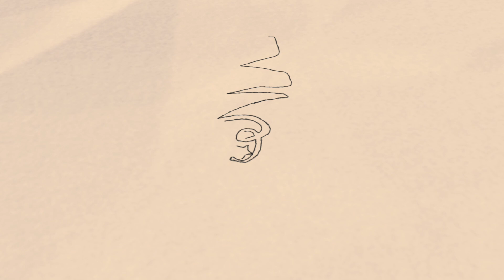பச்சை பார்ப்பன அரசியலே ஆன்மீக அரசியல் | தாமரைக்கண்ணன் | Thamarai Kannan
தந்தை பெரியார் நினைவு நாளில்.

அரசியலில் ஏன் ஆன்மீகம்?
- எதிர்ப்பு கூட்டியக்கம் தொடக்க விழா.

தலைமை :
அதியமான், ஆதித்தமிழர் பேரவை
சிறப்புரை : பேராசிரியர் சுப. வீரபாண்டியன், திராவிட இயக்கத் தமிழர் பேரவை
தோழர் வெண்மணி, திராவிடத் தமிழர் கட்சி
தோழர் ஓவியா, புதியகுரல்
தோழர் தாமரைக்கண்ணன், காட்டாறு
வழக்குரைஞர் மதிவாணன், தமிழ்நாடு சுற்றுச்சூழல் இயக்கம்
தோழர் காசு நாகராசன், தமிழ்நாடு திராவிடர் கழகம்

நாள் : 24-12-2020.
இடம் : சாய்கிருஷ்ணா மண்டபம், சைதா பேட்டை, சென்னை.

ஒளிப்பதிவு: சரவணக்குமார்